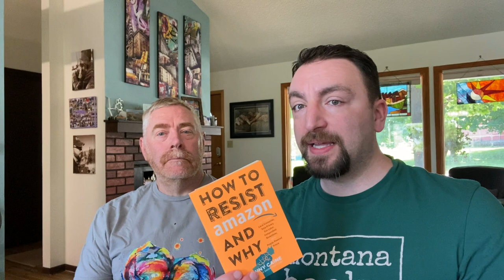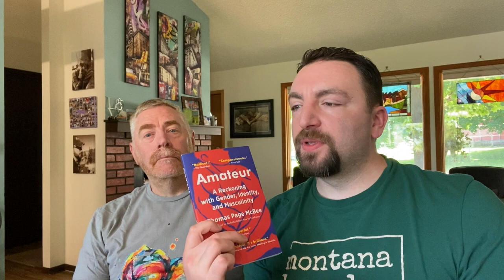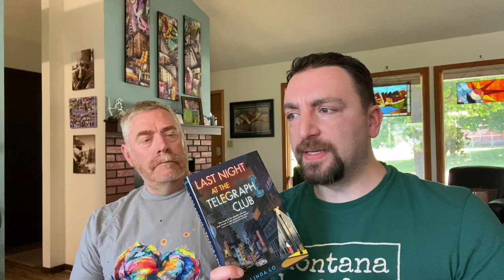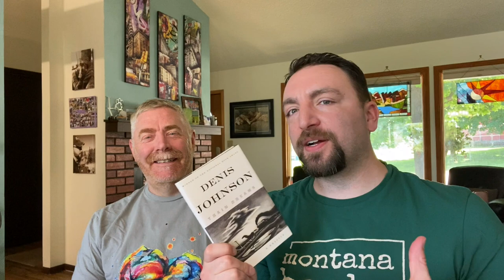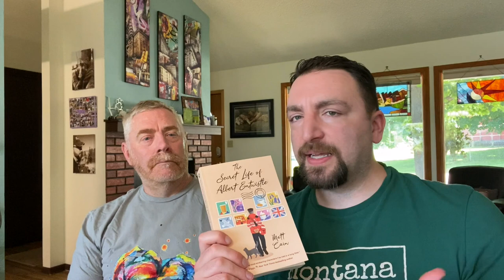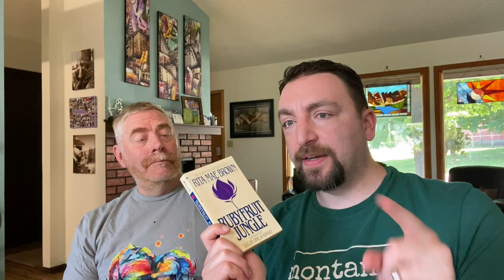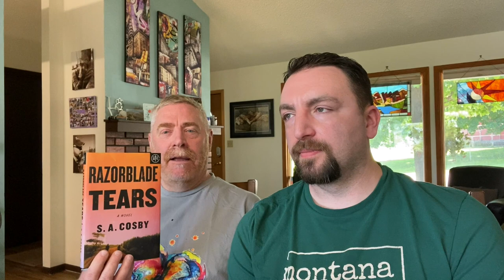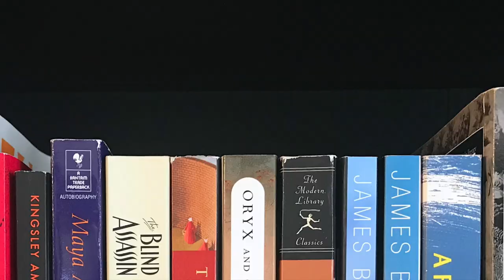The Best Books of 2022 (So Far)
Expand for more information 👇
I invited my husband, Joel, back to talk about our favorite reads of 2022 so far. We have nonfiction and fiction lists to get through, so enjoy!

Skip to the fiction list: 10:35

Titles Mentioned 📚
How to Resist Amazon and Why, Danny Caine
Gender Queer, Maia Kobabe
Paying the Land, Joe Sacco
In Cold Blood, Truman Capote
Amateur: A Reckoning with Gender, Identity, and Masculinity, Thomas Page McBee
The Deviant’s War, Eric Cervini
Gay Like Me: A Father Writes to His Son, Richie Jackson
Where the Deer and the Antelope Play, Nick Offerman
Ma and Me, Putsata Reang
All the Young Men, Ruth Coker Burks
Infinite Country, Patricia Engel
Go Tell It on the Mountain, James Baldwin
Great Circle, Maggie Shipstead
Agatha of Little Neon, Claire Luchette
Under a Poacher’s Moon, W. Aaron Vandiver
Last Night at the Telegraph Club, Malinda Lo
Chef’s Kiss, T.J. Alexander
Train Dreams, Denis Johnson
Kindred, Octavia Butler
The House in the Cerulean Sea, T.J. Klune
Perfect Peace, Daniel Black
The Secret Life of Albert Entwistle, Matt Cain
The Joy Luck Club, Amy Tan
Rubyfruit Jungle, Rita Mae Brown
The Hate U Give, Angie Thomas
Small Things Like These, Claire Keegan
Cemetery Boys, Aiden Thomas
Matrix, Lauren Groff
Don’t Cry for Me, Daniel Black
Razorblade Tears, S.A. Cosby